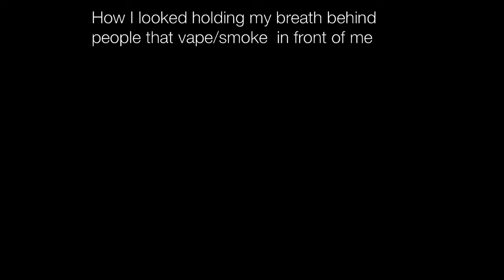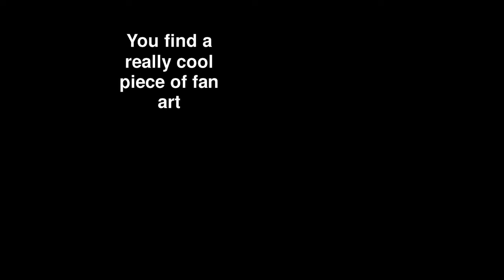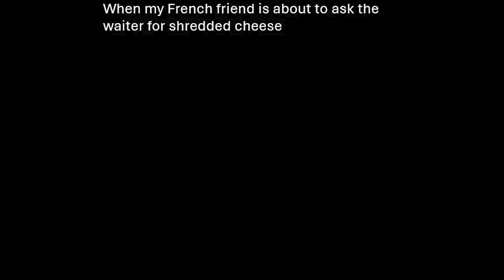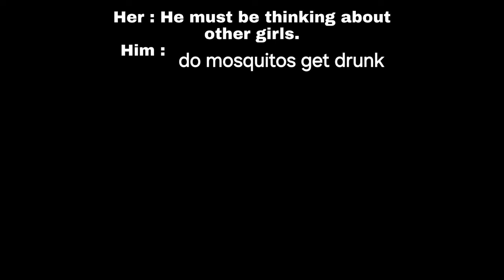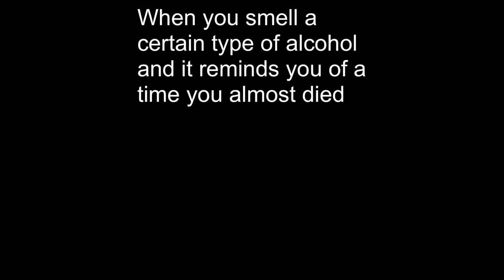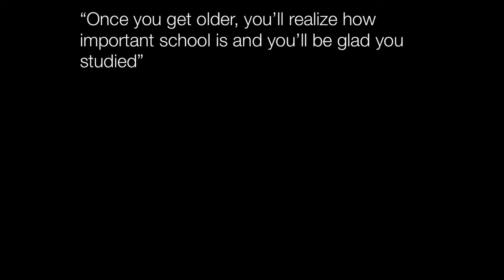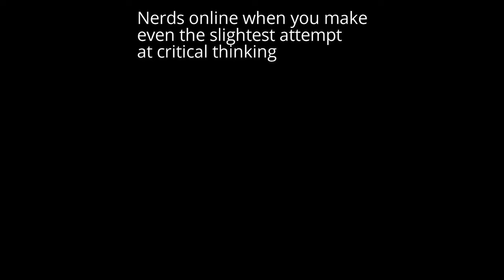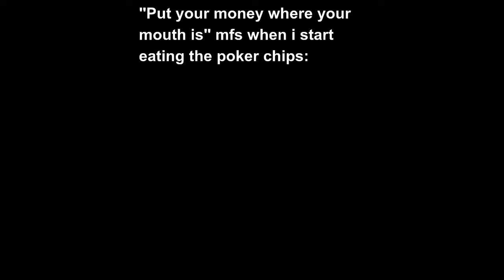Nightly Juicy Memes 1420